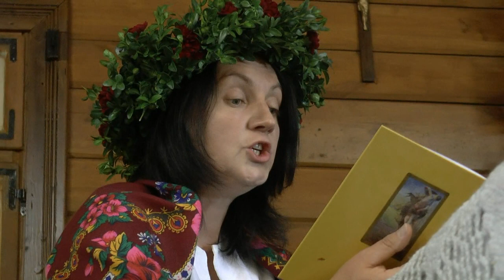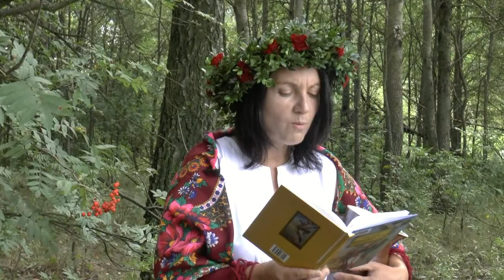Narodowe czytanie 2020 - Balladyna - GOK Biała Podlaska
Pracownicy GOK-u w Białej Podlaskiej, w ramach Narodowego czytania 2020, przeczytali wybrane fragmenty utworu Balladyna Juliusza Słowackiego.